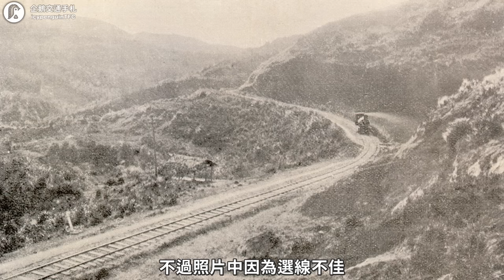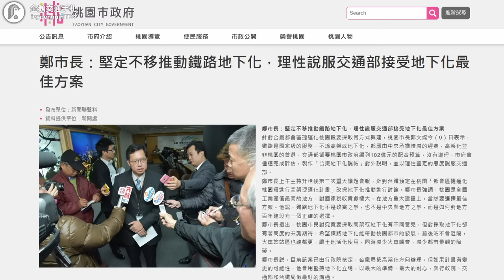桃園捷運棕線來了！要蓋在百年前被捨棄的鐵路路段，難道不會跟以前一樣爬不上去？｜企鵝交通手札【探奇交流道】